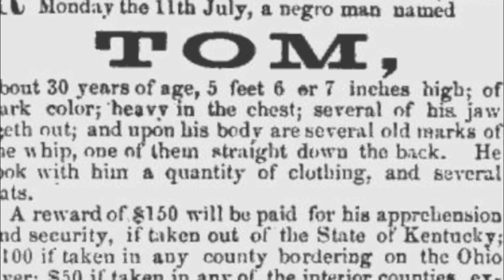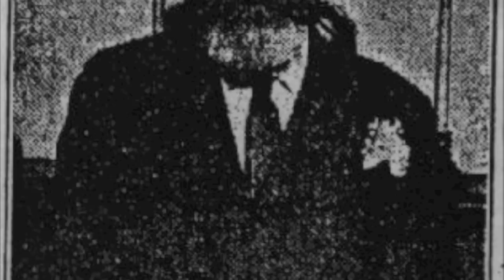Fountain Hughes Slave Narrative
Digital project for Mr. Curry's 8th Grade History Class, Spring 2012.  Inspired by a Gilder Lehrman Summer Institute workshop by the esteemed historian Ira Berlin, these student projects will have modern middle school students study, read the words and even listen to the voices of those Americans in the past who were held in slavery.
Photos  and audio from the Library of Congress,